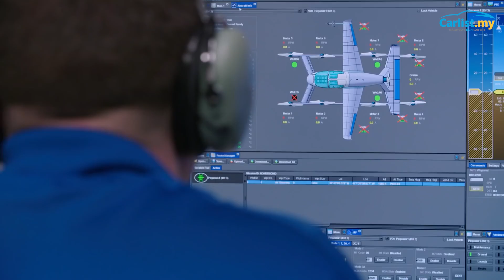Wawasan 2020: Malaysia's Flying Car Project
Arvind takes us through Malaysia's Wawasan 2020 Flying Car project. What happened to it?

00:00 - Introduction
00:40 - Wawasan 2020
01:10 - Flying Cars
02:55 - Proton Geely Unmanned Drone
03:20 - eVTOL Aircraft
05:00 - Malaysia’s flying car 'Vector' prototype unveiled
07:00 - Malaysia’s second flying car prototype by Aerodyne
09:00 - Why flying cars in Malaysia doesn't make any sense
10:35 - What we hope to see
12:25 - What should we be doing in the meantime?
14:10 - Conclusion